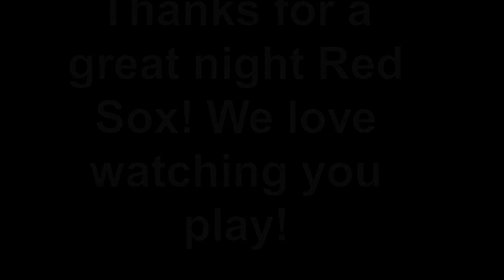PV 2011 Major Red Sox vs LB Red Sox Win 11-2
Manager Al Walsh - Coach Al Reid